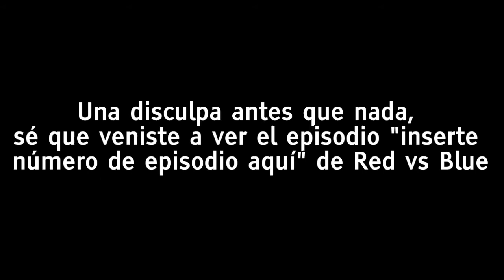Red vs Blue Temporada 12 Episodio 6 (Link en descripción)